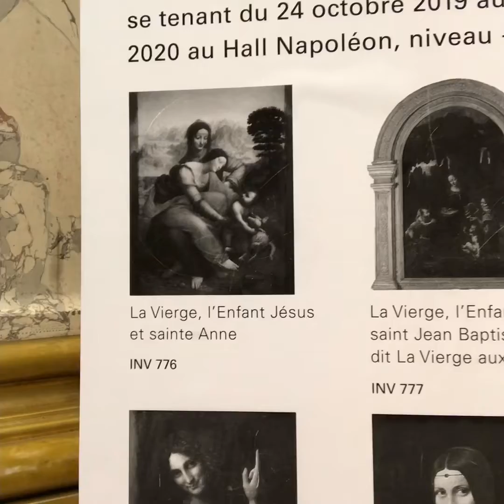Musée du Louvre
The Louvre is one of the largest palaces in the world and a former residence of the kings of France. It exemplifies traditional French architecture.The Louvre’s collection includes masterpieces by Leonardo Da Vinci and other Greek and Egyptian and Islamic collection.
The Louvre (English: /ˈluːv(rə)/ LOOV(-rə)[2]), or the Louvre Museum (French: Musée du Louvre [myze dy luvʁ] (About this soundlisten)), is the world's largest art museum and a historic monument in Paris, France. A central landmark
 million visitors.[1]
I like to feature some of the other paintings and collection here since it was my first time to see it. For those who love art like me let’s go.